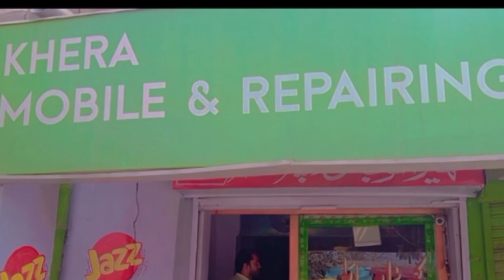Village Marriages || Enjoy Walimaگاؤں کی شادیاں || ولیمہ کا مزہ ں 😋